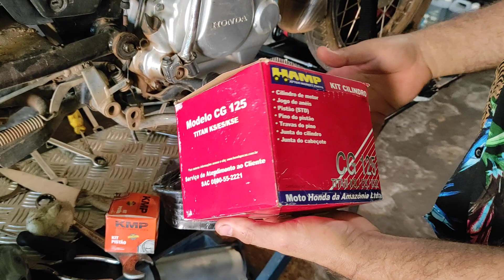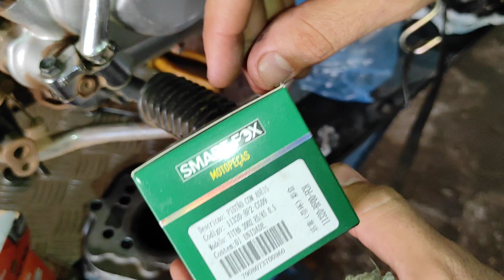Camisa retificada ou kit motor completo?